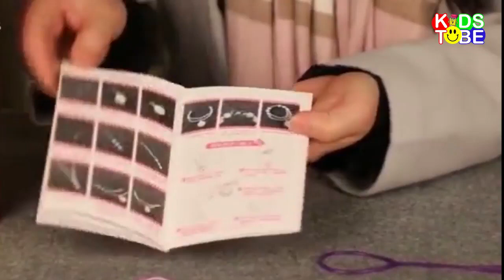Baby Doll Taking a Shower and Baby Hair Design by Kidtube Cartoon